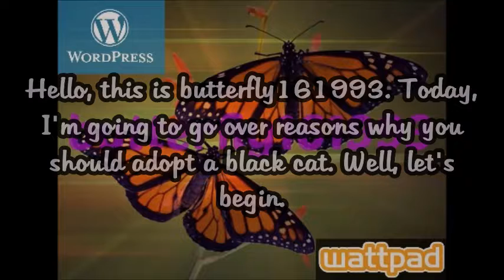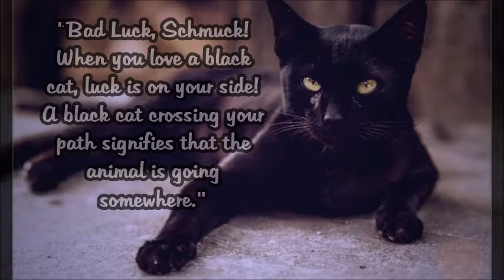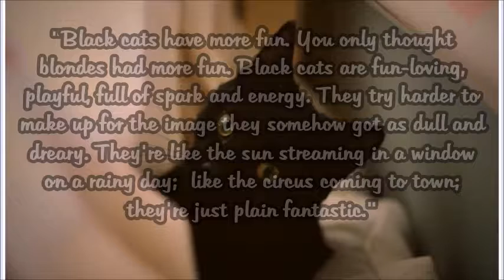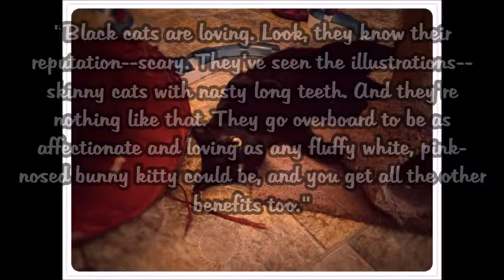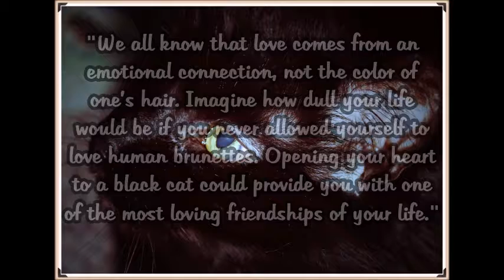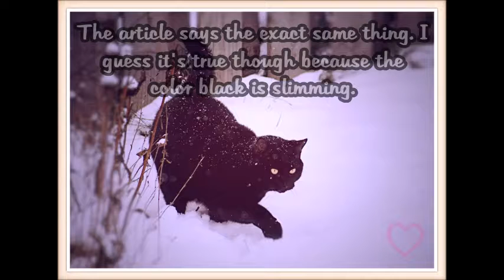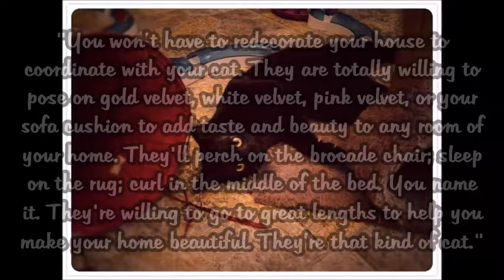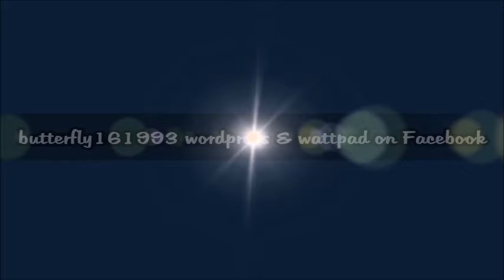Reasons Why You Should Adopt A Black Cat!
Here are several reasons why you should at least consider adopting a black cat, if you plan adopting a cat. Enjoy!

I'm butterfly161993 on wattpad and WordPress. I'll be making videos on all things plants, wattpad book trailers, trying vegan food products and recipes, cat videos, exercise blogs, blogging my trips, creative projects and much more.

Here's a link to my trying vegan products blog: tryingveganfoodproductsandrecipes.wordpress.com

Facebook page: butterfly161993 wordpress & wattpad
Google+: butterfly161993's channel